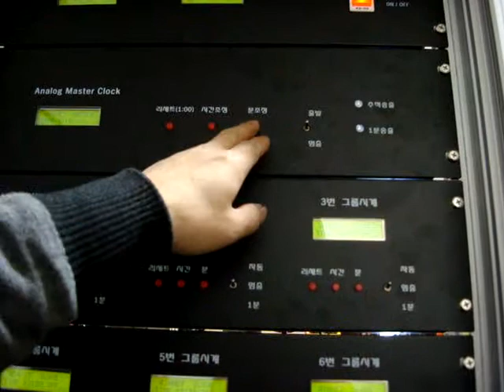한국전력공사 추적장치 시연